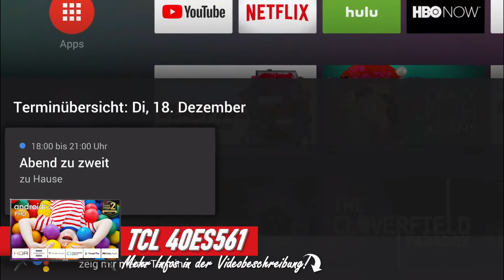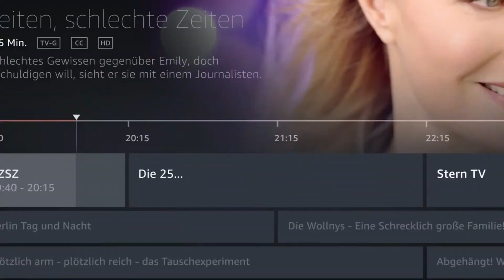Die besten GÜNSTIGEN FERNSEHER ( Smart TVs) | Top 3 günstige Fernseher Test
❗️ ⬇︎Die besten günstigen Fernseher - Jetzt Preis prüfen! ⬇︎❗️

MEIN EQUIPMENT:
► MEINE ANLAGE
► MEINE EAR BUDS
► MEINE BLUETOOTH BOX

0:00​ Intro
0:35 Grundig Vision7
2:27 Hisense 40A4EG
4:04 TCL 40ES561